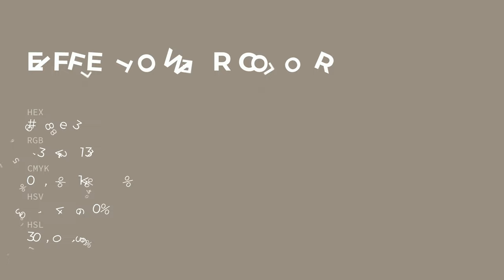Eiffel Tower color 998e83 hex color - Brown color - Cool color 998e83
What color is Eiffel Tower ? 998e83 hex color - Brown color - Cool color 998e83

Hex 998e83 Color Code is also known as Eiffel Tower color.